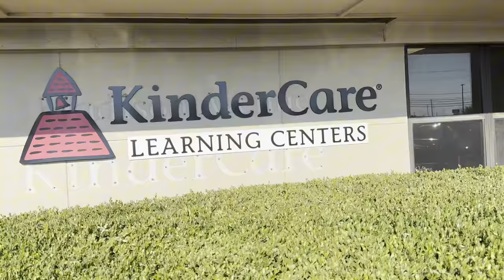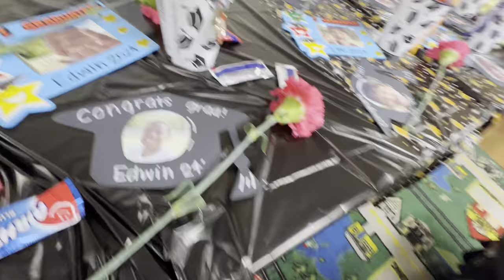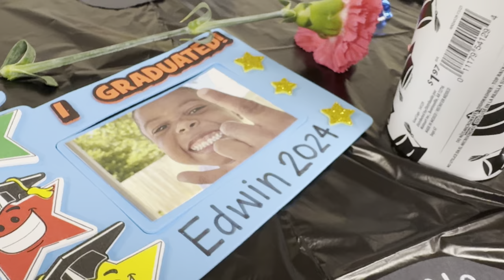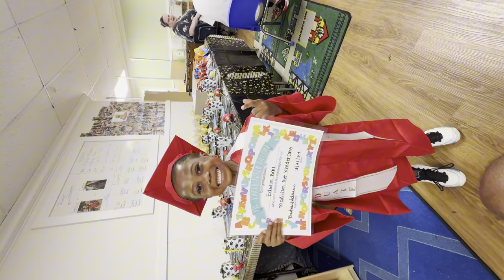The Fearless Journey: Boy Boy Graduation Day